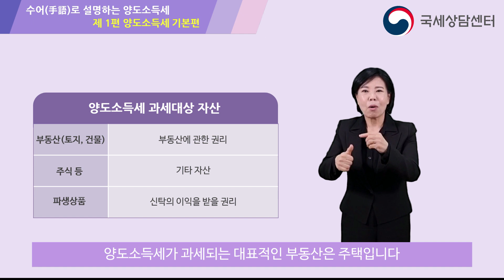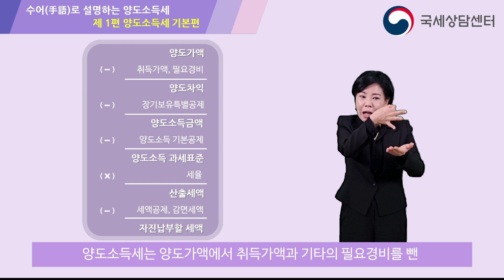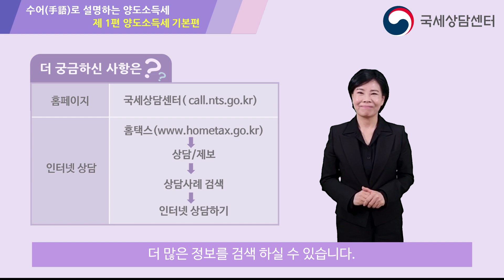국세행정 역량강화 TF / 청각장애인을 위한 수어(手語) 영상 / 1편 양도소득세 기본